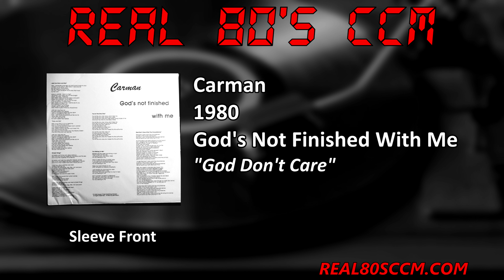Carman - God Don't Care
This is Track #6 from the 1980 Carman album "God's Not Finished With Me"

Carmelo Domenic Licciardello known to us as Carman came to Christ around 20 years old. A life long musician he was pretty quick to get to work on an album. This is that first album. It was released on micro label Klesis Records and had almost no distribution so most people never had a chance to hear this one. Several tracks from this album would show up on future albums so people got a chance to hear them. This album set the tone for many albums to come. His almost theatric song structure is established here as his style. This is one you may have missed so I strongly suggest giving it a listen, it's a great album.